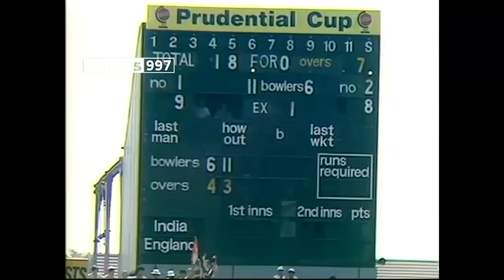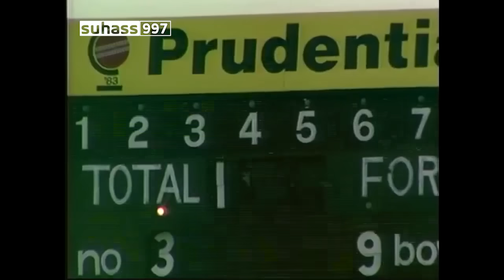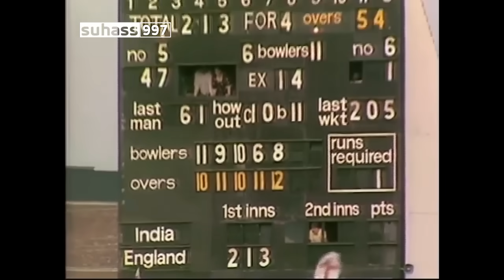1983 WORLD CUP SEMI FINAL INDIA vs ENGLAND - THE DAY KAPIL'S DEVILS KNOCKED OUT THE HOME TEAM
1983 Prudential World Cup of Cricket - The 3rd World cup to be staged in England after 1975 and 1979. India are in the semi-final being lead by the charismatic Kapil Dev against all odds and facing the hosts England for a place in the final. India vs England
June 22, 1983. India vs New Zealand SemiFinal 2019. World cup 2019. In a display of clinical efficiency unfancied Indian team - Kapil's Devils outplayed the overconfident England team to reach the final of the Prudential World Cup. Mohinder Amarnath and Kirti Azad suffocated the English batsmen, and Bob Willis’s sensational field-setting at the fag end of the game to ensured a quick getaway for all the players on the field.
The hosts had been in sparkling form, riding the crest of confidence. They had won five of their six group matches — and in the other, New Zealand had squeezed home by two wickets with one ball to spare. Four years ago they had been stopped in the title round by the brilliance of Viv Richards and Collis King. They did not want an encore. The minds were already focused on the final on Saturday, devising tactics to stop the West Indian batsmen and fast bowlers. They just needed to sweep past the unfancied opponents who had already gone way beyond the wildest dreams of their countrymen.

Yes, very few of the most die-hard Indian fans had anticipated a place in the semi-finals. In two previous World Cups, India had won one solitary match — against the lowly East Africans, way back in 1975. However, during the course of the past two weeks had started to believe in the impossible. They had learnt not to give up.
England 213 in 60 overs (Kapil Dev 3 for 35) lost to India 217 for 4 in 54.4 overs (Mohinder Amarnath 46, Yashpal Sharma 61, Sandeep Patil 51*) by 6 wickets with 32 balls to spare.

Man of the Match: Mohinder Amarnath.